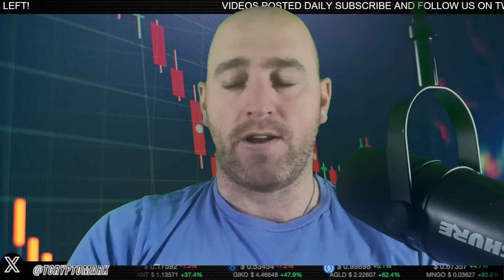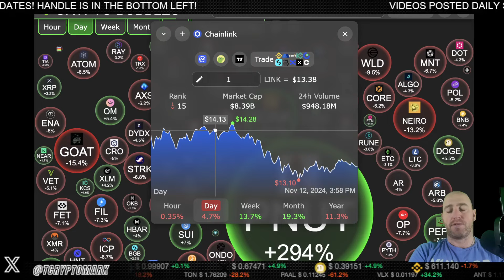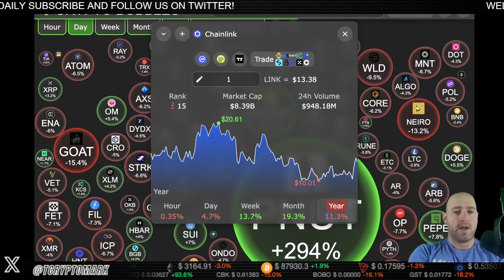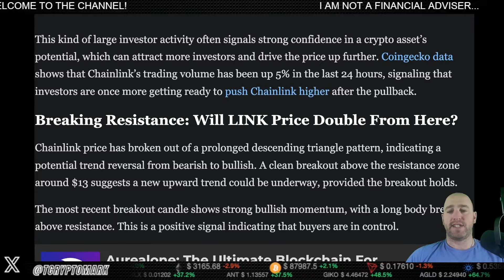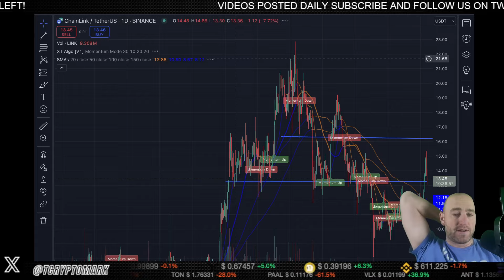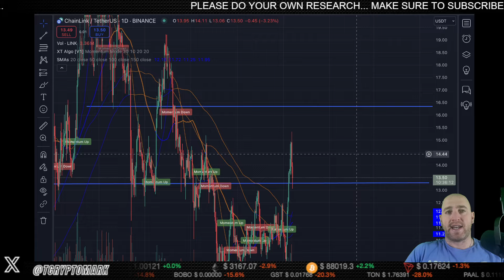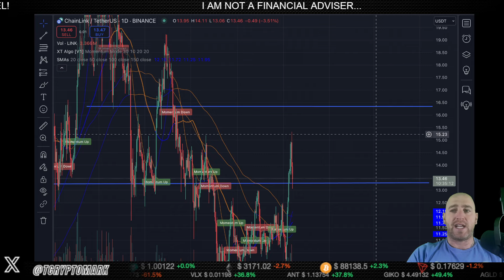Chainlink Price Next to Explode?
Is Chainlink's price about to explode? Find out in this video as we discuss the latest trends and predictions for Chainlink in the cryptocurrency market.